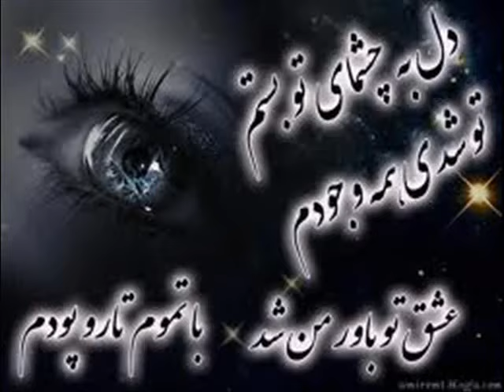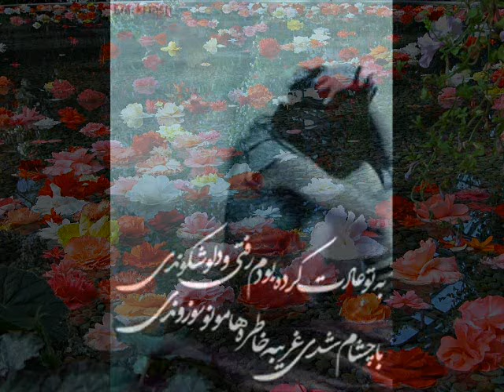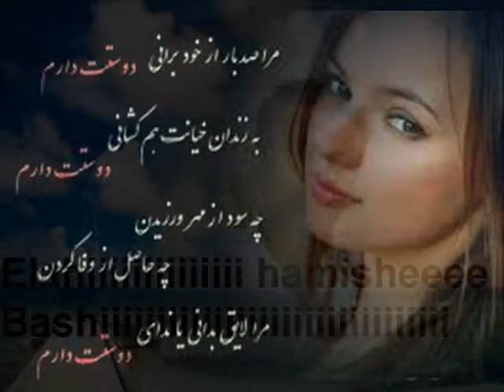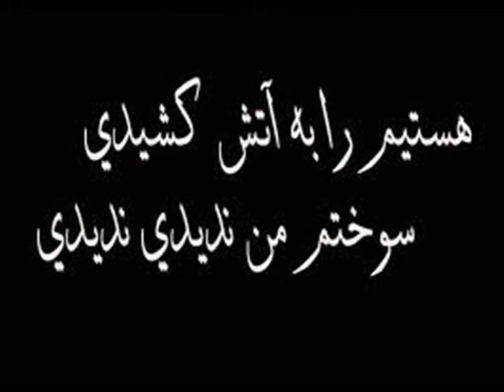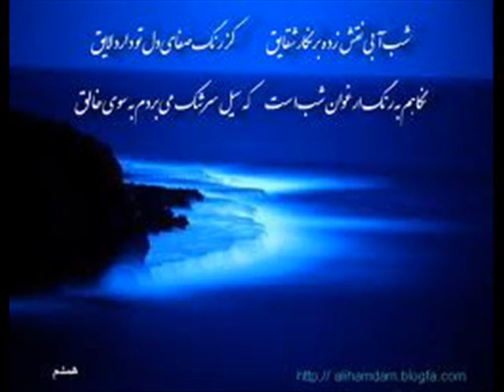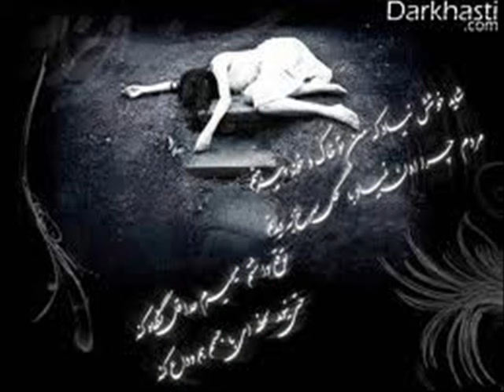Andy - Tanhaee -Farhad - 120303 - Stockholm